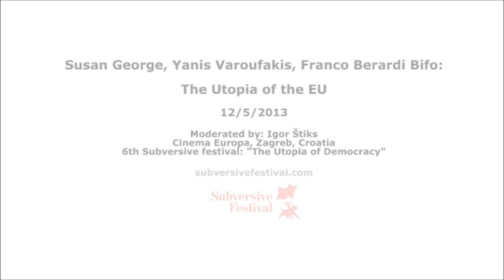The Utopia of the EU /// Susan George, Yanis Varoufakis, Franco Berardi Bifo ||| 12.5.2013.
12/05/2013, 19:00h, cinema Europa, 6th Subversive festival: "The Utopia of Democracy"

The Utopia of the EU

Moderator: Igor Štiks

Croatia's accession coincides also with the deepest crisis in the EU's history. The Union that is about to radically redefine itself is, as the trends show, fragment internally into the core member states surrounded by the EU's internal periphery and, furthermore, by the EU's external periphery, most notably the rest of the 'Western Balkans' as the EU likes to call the Balkan ghetto it surrounds. Croatia's accession is the event that symbolically and technically signifies, what we call, the enlargement of post-democratic Europe: territorially, it enlarges towards another Balkan state and at the same time, structurally, it redefines itself as budgetary and managerial union of several levels of subordination with dubious democratic legitimacy, if any. What's the future of the postdemocratic Europe? And is a true democratic renewal possible?

Yanis Varoufakis
Political economist and a professor at the University of Texas, Austin. After training in mathematics and statistics, Varoufakis received his economics doctorate in 1987 at the University of Essex. Before that he has allready began teaching economics and econometrics at the University of Essex and the University of East Anglia. From 1989 until 2000 he taught as Senior Lecturer in Economics at the Department of Economics of the University of Sydney. In 2000 he moved to his native Greece where he was Professor of Economic Theory at the University of Athens. He is an active participant in the current debates on the global and European crisis and the author of The Global Minotaur: America, the True Origins of the Financial Crisis and the Future of the World Economy (2011).

Susan George
Well-known Franco-American political and social scientist, activist and writer on global social justice, Third World poverty, underdevelopment and debt. She is a fellow and president of the board of the Transnational Institute in Amsterdam. She is a fierce critic of the present policies of the International Monetary Fund, World Bank and what she calls their "maldevelopment model". She similarly criticizes the structural reform policies of the Washington Consensus on Third World development.

Franco Berardi Bifo
Italian Marxist theorist and activist in the autonomist tradition, whose work mainly focuses on the role of the media and information technology within post-industrial capitalism. Berardi has written over two dozen published books, as well as a more extensive number of essays and speeches. Some of these book are: The Soul at Work: From Alienation to Autonomy (2009), Precarious Rhapsody: Semio-capitalism and the Pathologies of the Post-Alpha Generation (2009), Ethereal Shadows: Communications and Power in Contemporary Italy (2009).

Igor Štiks
His fiction, academic work, poetry and essays have appeared widely in journals and reviews of the former Yugoslavia and abroad. His novel A Castle in Romagna received the Award 'Slavic' for Best First Book in 2000. His second novel Elijah's Chair (2006) received both the Award "Gjalski" and the Award of 'Kiklop' for the Best Fiction Book of the Year and it has been translated into a dozen European languages. The theatre play based on this novel won the Grand Prix of the 2011 Belgrade International Theatre Festival. His first collection of poems History of a Flood was published in 2008. Recently in collaboration with Srećko Horvat he wrote a political essay The Right to Rebellion -- An Introduction to the Anatomy of Civic Resistance (2010). Igor Štiks is a postdoctoral research fellow at the University of Edinburgh and the co-director of the Subversive Forum in Zagreb.